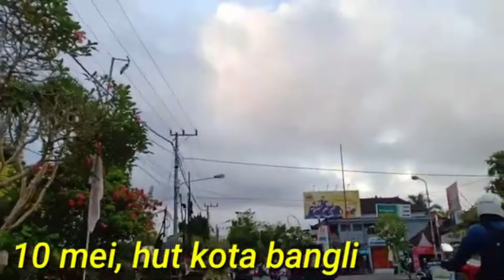KUMPULAN LAGU HIT SEPANJANG MASA 2000an 🎶 NO IKLAN